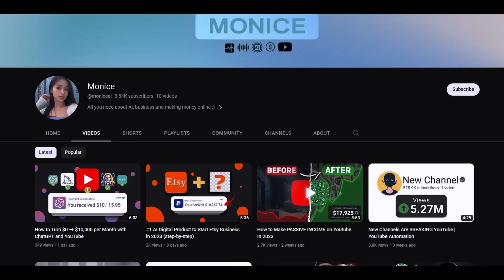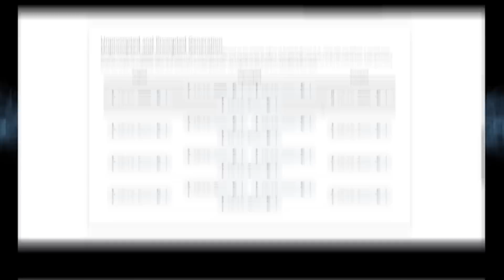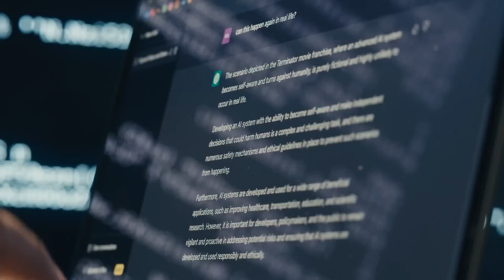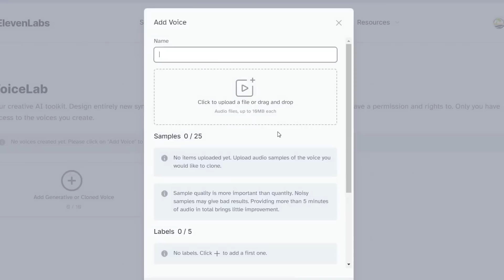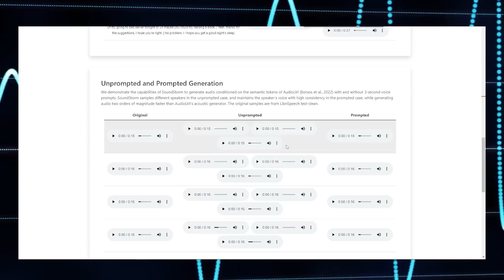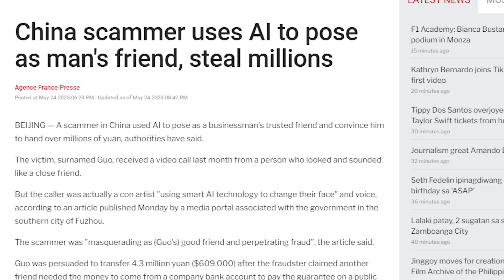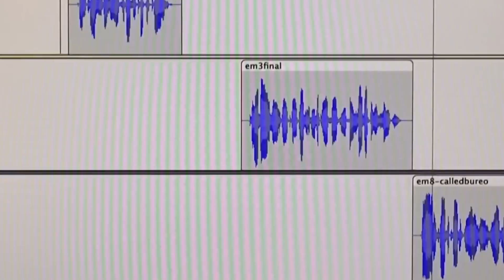Google’s NEW CREEPY AI ‘SoundStorm’ Shocks The Entire WORLD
Google’s New 'SoundStorm' TERRIFYING Power of Audio Magic

This channel is the ultimate hub for all things related to the fascinating realm of artificial intelligence. Stay in the loop with the latest research breakthroughs and technological advancements in machine learning and natural language processing to practical applications and ethical considerations surrounding AI.